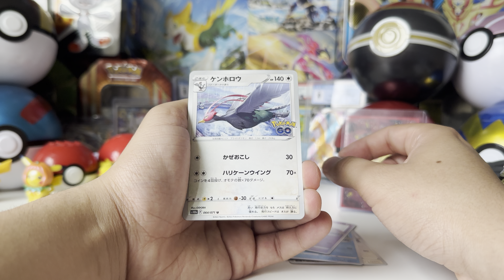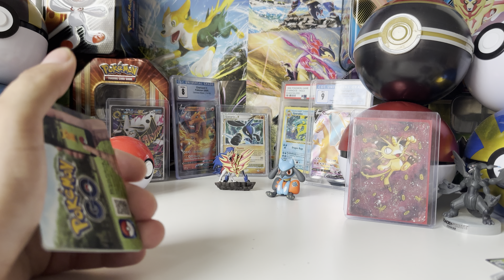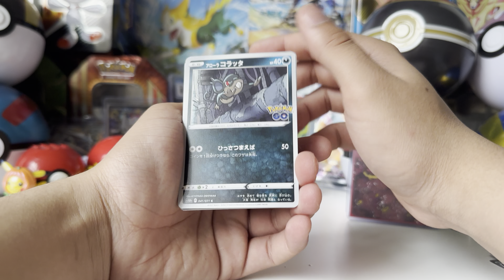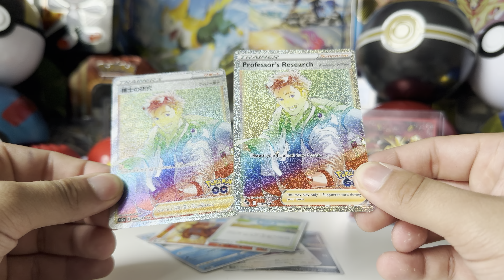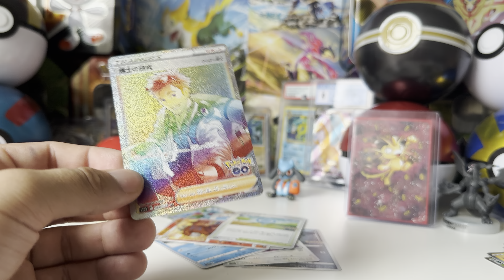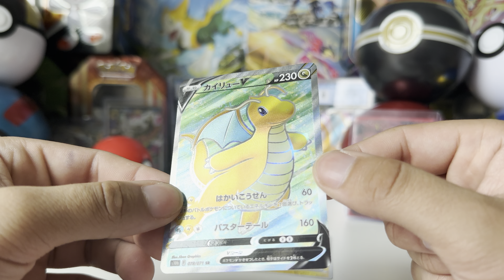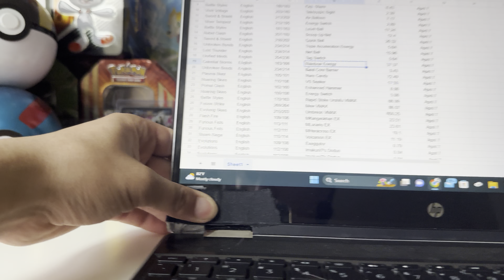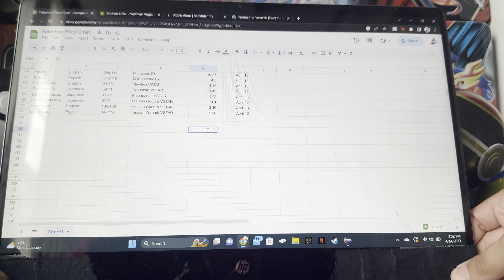Japanese Pokémon Go Booster Box Opening Part 2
Today I will be opening up some a Japanese Pokémon go booster box.